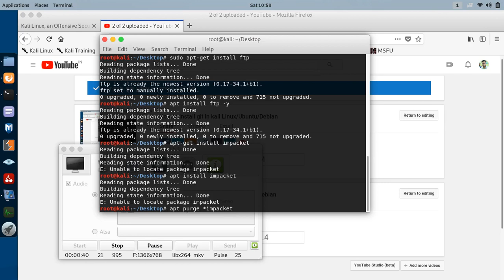How to uninstall something in Kali linux/Ubuntu/debian